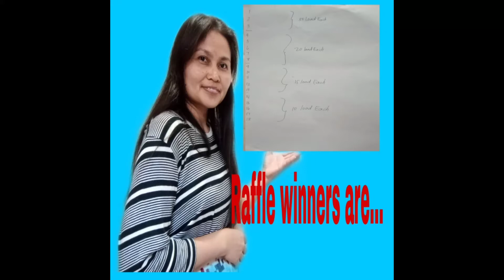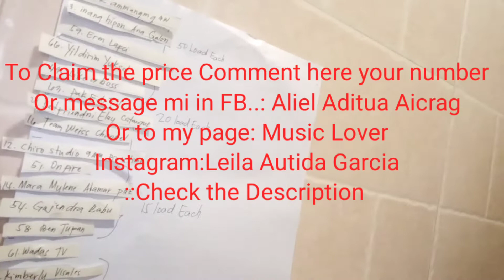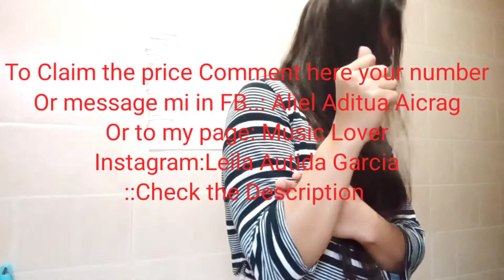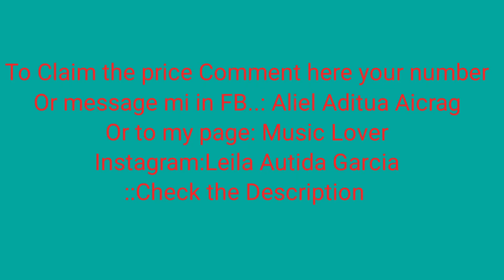RAFFLE WINNERS ARE...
Prices load... 50,20,15,10 the winners please..
Write what sim you have, smart /tnt/globe /tm and of course your number. Message me in FB or comment down.. Congratulation to all the winners...
May God bless us all always Amen...